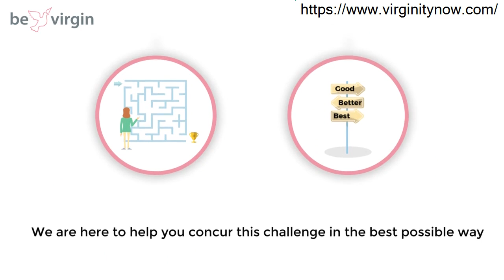Hymen Pills In UAE - Best Hymen Pills In UAE 100% Success - Discreet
hymen pills in UAE-Best hymen pills in UAE100% success in UAE- Discreet. │ खोया कौमार्य वापस कैसे लाए ? │
Restore Virginity Fast with NO SURGERY.
hymen pills in UAE - Herbal product with virgin again and tightening. hymen pills in UAE has the best hymen repair kit for virginity first night bleeding for girls how have lost virginity.

This hymen pills is designed to simulate the loss of  blood  that  occurs  when a  female  first loses her virginity before marriage.  The hymen pills in UAE comes complete with everything necessary to make you a virgin again  it includes artificial hymen blood pills so the pill will be activated by your body heat and safely dissolved in your vagina at  just  the right moment without any problems or side effects.
Bevirgin has no mistakes with 100% Accuracy results as we know that on marriage night you will use your artificial hymen pill is the most important day of your life and you cannot risk using a product which is not 100% accurate.

 please note that part of the artificial hymen kit will dissolve inside the vagina and will not fall completely after intercourse.

For many women in our UAE, the loss of virginity virtually ends any possibility of marriage. Any physical rupture of the hymen, regardless of whether it is related to sexual activity, is considered evidence of lost virginity. This puts many young girls and their families under extreme angst and fear from what the future holds.

The plastic surgery procedure to repair of the hymen is NOT a guaranteed success and may require multiple attempts. Many surgeons often refuse to perform this procedure because of ethical issues which makes the process impractical in UAE.

At BeVirgin we have created besides hymen pills also an education platform and products which enables to restore both the mental sense and the physical attributes of virginity for a complete peace of mind during and after the wedding event.

Our products perfectly simulate the sensation of having intact hymen combined with a natural blood color dye to provide the visual effect.
Our product bundles are carefully designed to ensure multiple layers of virginity effects so you feel safe and sound.

Many young females suffer a broad array of genital conditions which require medical evaluation and treatment of such cases may need intervention via the hymen and will eventually cause the hymen to be torn. woman in UAE find themselves in a situation where they need their virginity back to marry in a traditional way.
How to Regain Virginity Naturally You will be shocked to know that virginity can be restored again. It is one of the common problems among women that they feel their vagina is very loose. We are here to provide the solution to their problem. There are some natural and  simple ways to restore your virginity.

Videos Recommended:
How To Get Your Virginity Back ? ,Lifecare,│ खोया कौमार्य वापस कैसे लाए ? │ Life Care │ Health Education l,QaNg_OOWTA
BORN AGAIN VIRGIN,,CDzHAbAmJsc
6lLNZXnq6jg,In Just 1 Night Regain Your Womanhood,Edel Remedies
 A VIRGIN AGAIN,Public Health222,eCyA4U6KeIs
,Become INTACT AGAIN,Tomi Adenuga,lCPCLoeiXv4
Natural Ways To Become A Virgin Again - DIY naturally at home,Essential Health,d7n-vZFND0k
Fastest Way to Make Your Vagina Tight Like a Virgin without Surgery, Let's Get Healthy,JzVRRcyziZYT,best and SAFE solution for you instaed of hymenoplasty surgery / virginity surgery that can risk your body or your life.